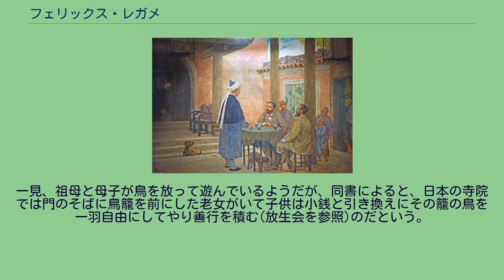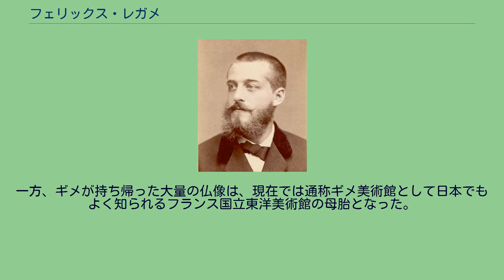フェリックス・レガメ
フェリックス・レガメ フェリックス・レガメ（Félix Régamey, 1844年8月7日 - 1907年5月7日）はフランスの画家、挿絵画家。
1844年、フランスのパリで生れる。
1871年のパリ・コミューンに参加したため、崩壊後にロンドンへの亡命を余儀なくされ、1872年に同地を放浪していたヴェルレーヌとランボーに出会い、二人を描いた素描を残した。
この後アメリカに渡り、シカゴでデッサンの教育の改善に取り組むが、早くから日本への関心も抱いていた。
1876年のフィラデルフィア万国博覧会ではリヨンの実業家エミール・ギメと出会い、フランスの文部省から極東の宗教調査を依頼されたギメとともに、記録画家として開国後間もない日本へ旅立つことになる。
1876年（明治9年）8月、日本に到着した彼らはまず横浜に滞在し、東京から京都へ向かう。
伊勢、大阪、神戸を通り、その後、中国、インドを経て翌1877年3月頃に帰国する。
この旅でレガメは芝居小屋や寺社の光景、庶民などの暮らしを生き生きとスケッチに残した。
彼は、日本人の印象をこう述べている。
「日本人の微笑みは無償で与えられるものなのだ。それは全ての礼儀の基本となっていて、どんなに耐え難く悲しい状況であってもほほ笑みを浮かべるのである。」 パリの週間新聞『ル・モンド・イリュストレ（絵で見る世界）』誌の1877年3月31日号には早くも、フランスからの宗教調査使節のために伊勢神宮で披露された舞を描いたレガメのスケッチが掲載されている。
帰国後の1878年にはギメとレガメはそれぞれ文章と挿絵を分担して『日本散策』を出版する。
また、1878年のパリ万国博覧会ではギメが持ち帰った東洋の品々が展示され、調査の成果が披露された。
その後も二人は各地で日本文化を紹介するが、レガメは会場でスケッチを描いてギメの講演を補完したといわれる。
1891年にレガメが出版した『実用日本』の中には満員聴衆の前、レガメが壇上で描いている日本の情景の絵「子どもの祈願」が挿絵として入っている。
一見、祖母と母子が鳥を放って遊んでいるようだが、同書によると、日本の寺院では門のそばに鳥籠を前にした老女がいて子供は小銭と引き換えにその籠の鳥を一羽自由にしてやり善行を積む(放生会を参照)のだという。
レガメはその後も日本を紹介する数々の出版物を出し、1900年にはパリ日仏協会を設立、ギメが副会長、自らは事務局長に就任する。
一方、ギメが持ち帰った大量の仏像は、現在では通称ギメ美術館として日本でもよく知られるフランス国立東洋美術館の母胎となった。